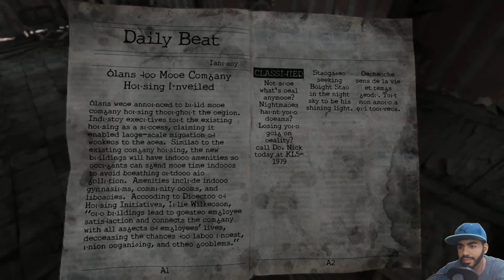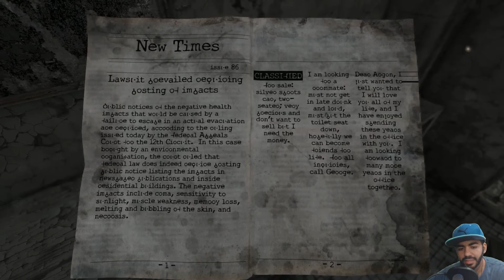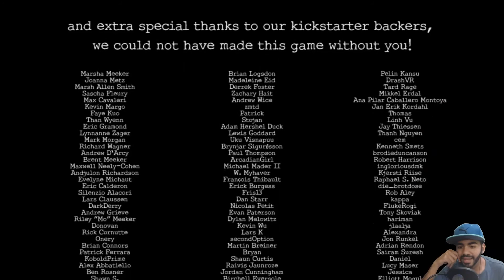"Home Sick" (5/5) w/FaceCam - "الحنين إلى البيت "هوم سيك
اللعبة: هوم سيك.

المنتج: لاكي باوز.

لا تنسوا ان تشتركوا في القتاة و ترك إقتراحاتكم!

Game: Home Sick

Developer: Lucky Pause